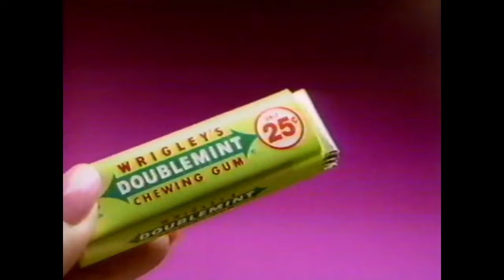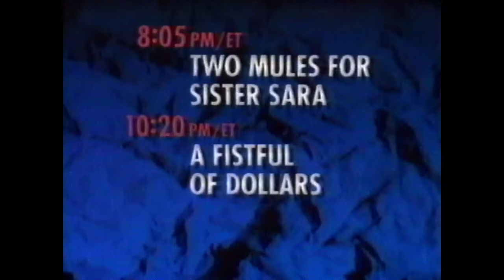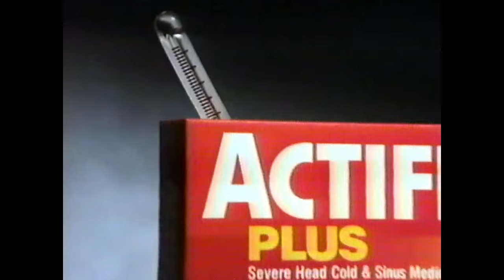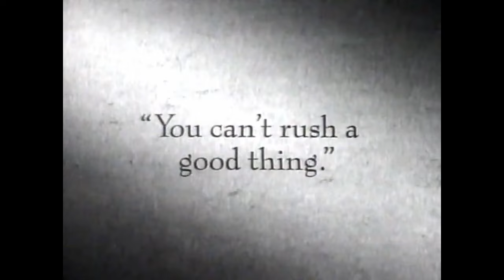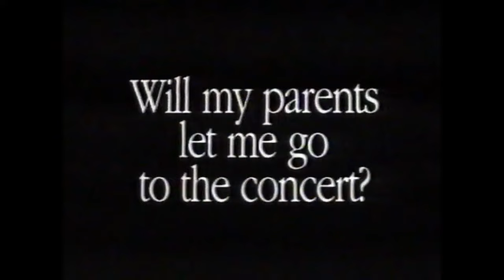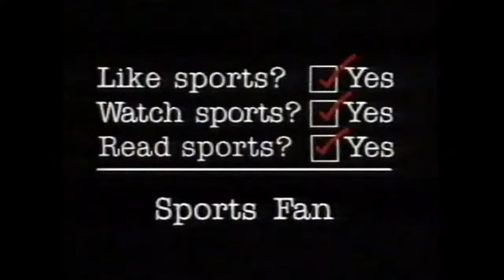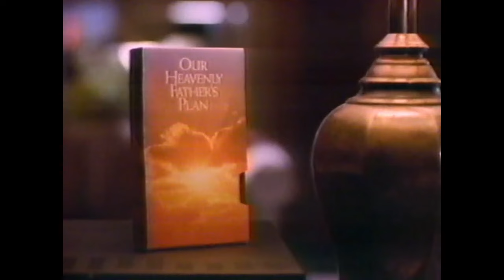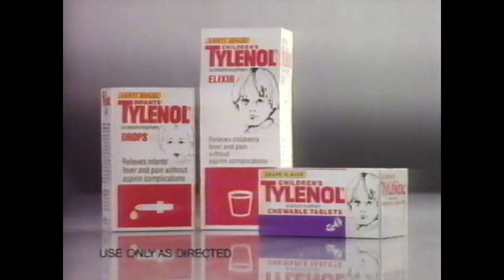TBS commercials - November 4-7, 1991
TBS commercials during syndication of Perry Mason throughout November 4-7, 1991 (Clint Eastwood Week!)